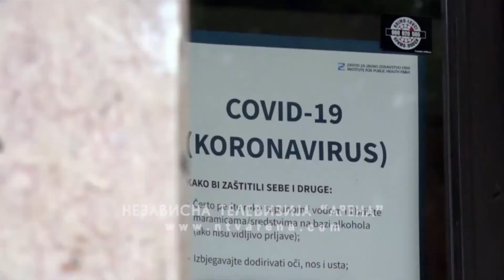Koronavirus u BiH: 231 slučaj zaraze i 11 smrtnih slučajeva